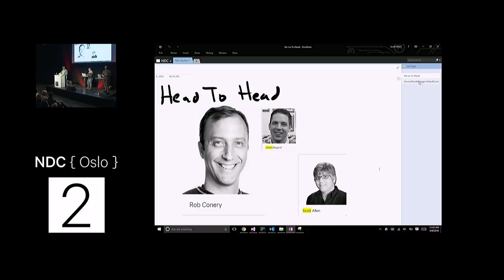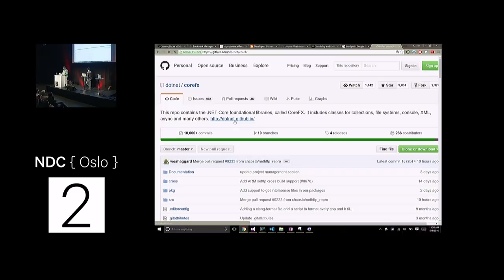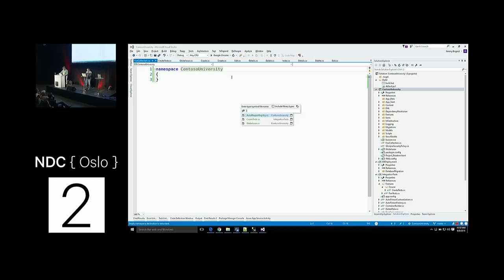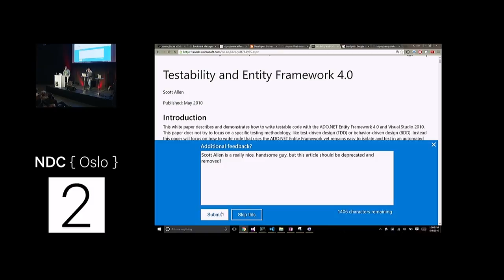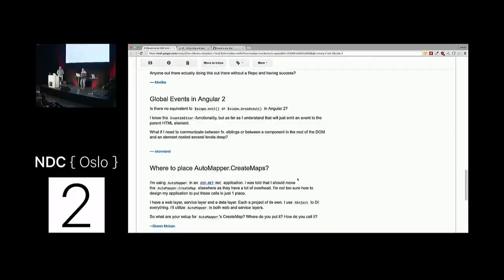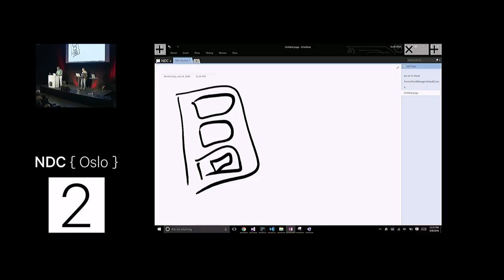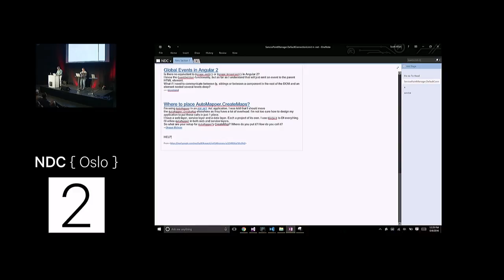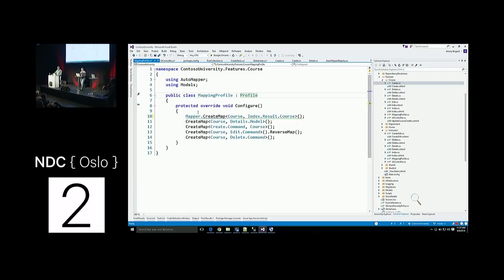Head to Head #2: K. Scott Allen and Jimmy Bogard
We’re back with another Stack Overflow Question and Answer session - this time with K. Scott Allen going up against Headspring’s Jimmy Bogard. In this session, Rob Conery will select five questions from Stack Overflow pertaining to .NET and will send these questions to Scott and Jimmy a week before the talk.
They won’t be allowed to see the answers online, nor can they see *each other’s answers* - they’re only allowed to reveal their answer at the talk. Will they be different? The same? You’ll find out...